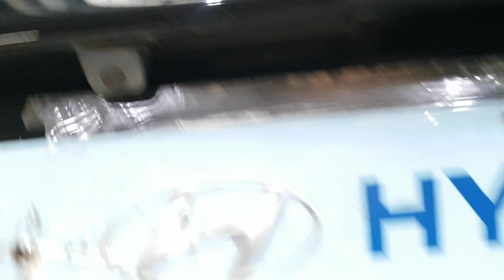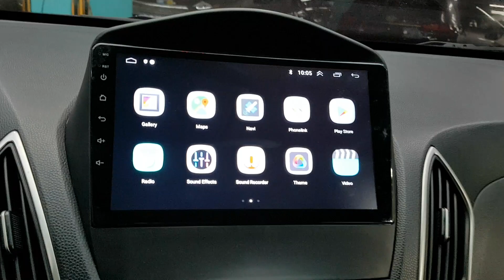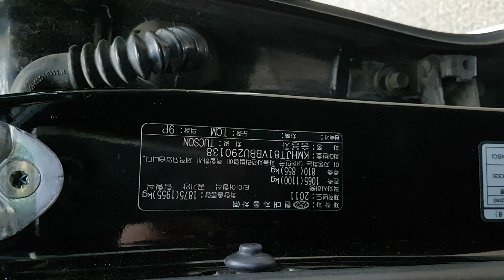HYUNDAI TUCSON 2011 EN VENTA! BU290138 | Vehículos Coreanos Sena Trading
HYUNDAI TUCSON 2011 EN VENTA! BU290138